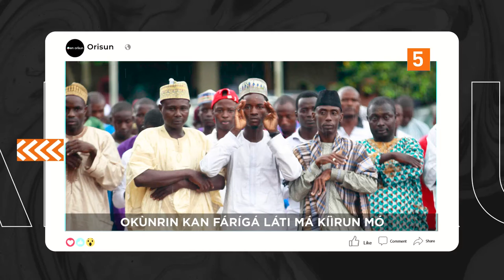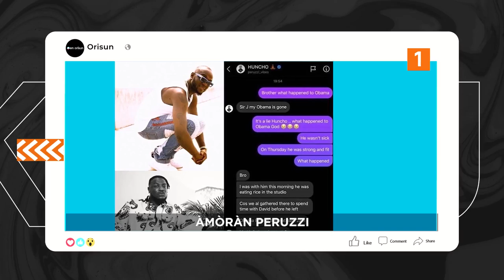DTT: Ikolu Si Oko Gomina Ganduje